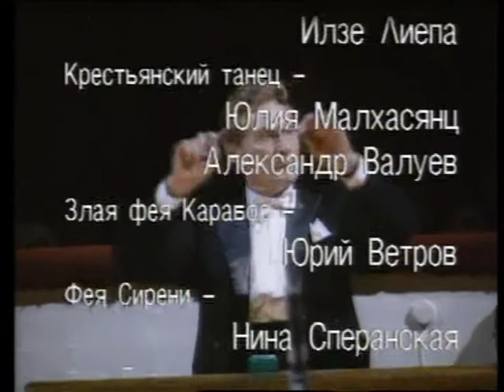The Sleeping Beauty | Спящая красавица | Pyotr Ilyich Tchaikovsky | Пётр Ильич Чайковский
The Sleeping Beauty (ballet)